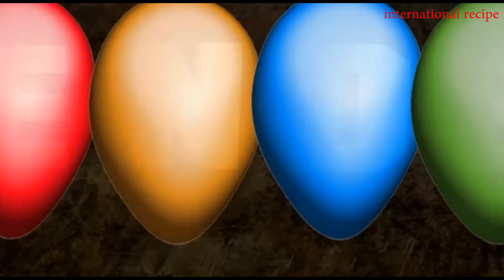Sushi/Japanese Food :-How to make Restaurant Style Japanese "Tuna Tartar "